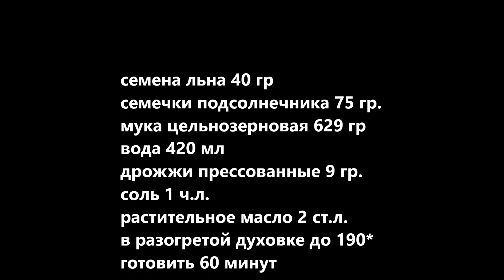ТАКОЙ ХЛЕБ В МАГАЗИНЕ НЕ ПРОДАЕТСЯ. Домашний хлеб из цельнозерновой муки.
РЕЦЕПТ
семена льна 40 гр
семечки подсолнечника 75 гр.
мука цельнозерновая 629 гр
вода 420 мл
дрожжи прессованные 9 гр.
в разогретой духовке до 190*
готовить 60 минут